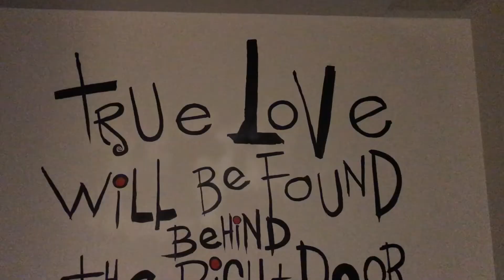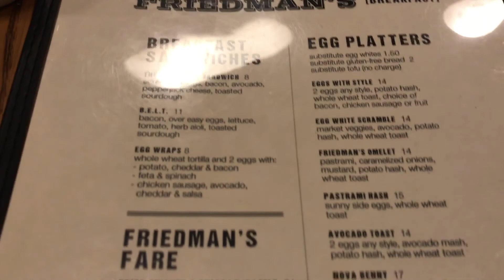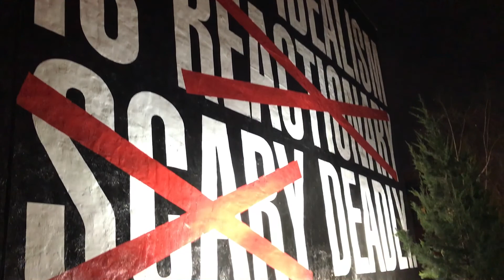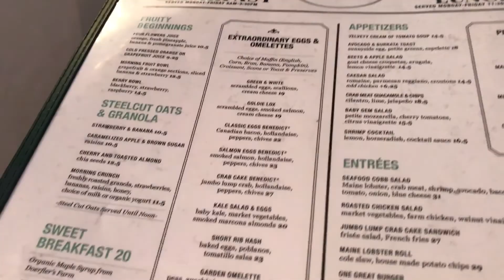NEW YORK VLOG | PART 1 | JENNIFER QUAN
Hi guys,

Come with me to New York during the Christmas season. As you may know this is way past due since Christmas is over but it's still a good one! Lots of food going on here! This makes me want to go back and eat it all over again. Relive New York with me =)

Where we stayed: Ace Hotel (Highly recommend)

List of places we went to in New York:
Chick-fil-a
Bryant Park
Times Sq
Friedman's
Dough Doughnuts
Union Sq
Washington Sq Park
Roasting Plant (the coffee was sooo good)
The Highline
Hill Country BBQ
Sarabeth's
Central Park

Love,
Jenni

Captured and Edited by Jennifer Quan
Captured using Iphone 7 Plus